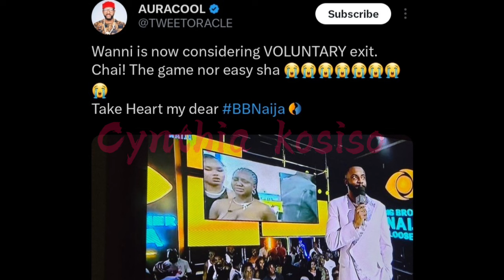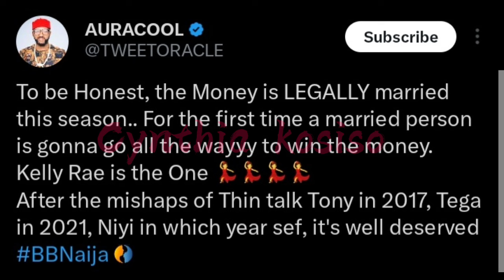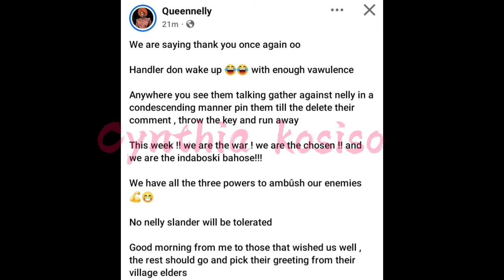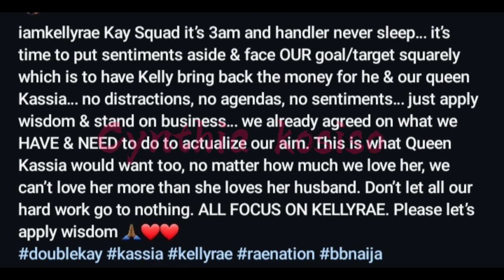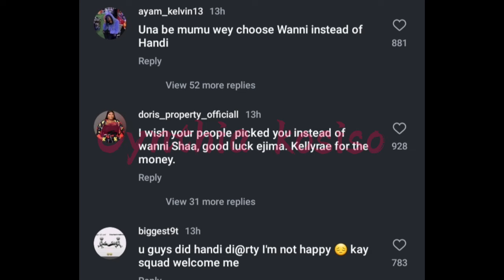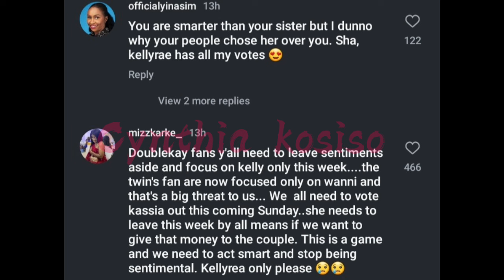Wanni considering voluntary exit!?Kellyrae hug & makes breakfast for Wanni/Kassia's sister message